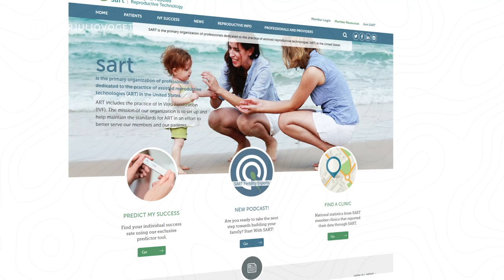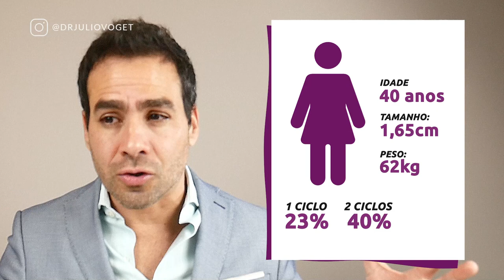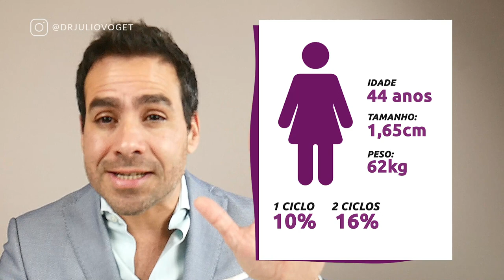Como Calcular as Chances de Gravidez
Existe uma calculadora que pode nos ajudar á saber as chances de gravidez que podemos ter com a FIV. Nesta calculadora simulei 3 possiveis chances de gravidez para mulheres acima dos 40 anos.

Médico Ginecologista
CRM-SP 133.524
RQE 36.340